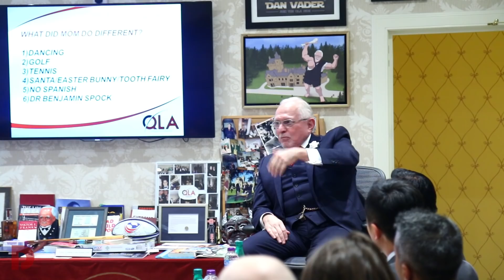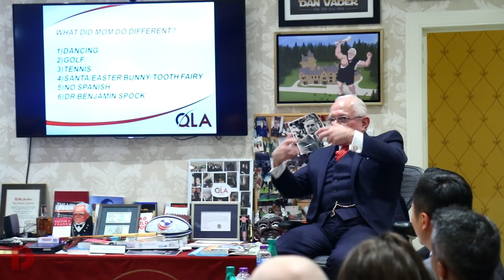Day 5 Part 2 | January 2019 | Dan Peña QLA Castle Seminar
Business coaching leader Dan Peña's QLA Seminar at Guthrie Castle for January 2019 - Day 5 Part 2 .